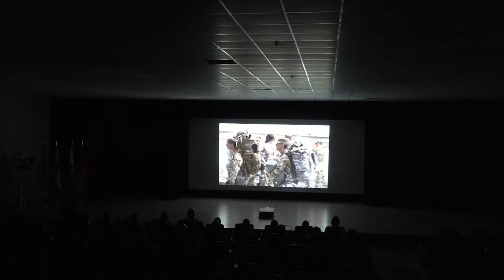U.S. Army Central's 2023 Best Squad Competition Awards Ceremony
U.S. Army Soldiers receive awards at the completion of the, U.S. Army Central Best Squad Competition 2023, at Camp Arifjan, Kuwait.

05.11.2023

 USARCENT hosted squads from across the USARCENT area of responsibility in this year’s competition. The Best Squad Competition is an opportunity to test Soldier’s physical and mental readiness as well as their ability to come together as a squad to overcome challenges. The winner will progress to the FORSCOM Best Squad Competition and ultimately win the Army's Best Squad. (U.S. Army National Guard video by Staff Sgt. Sebastian Rothwyn)

Film Credits: Video by Staff Sgt. Sebastian Rothwyn
369th Sustainment Brigade